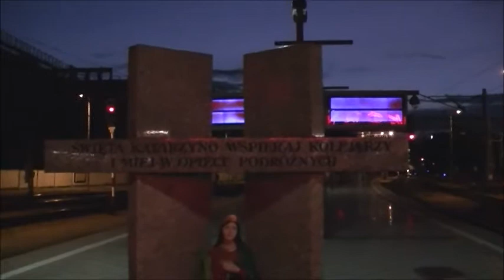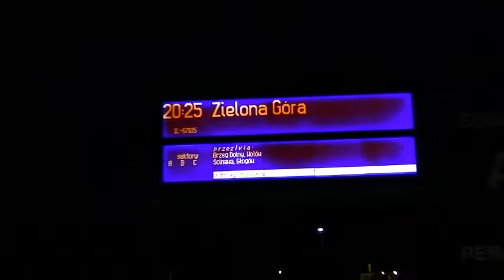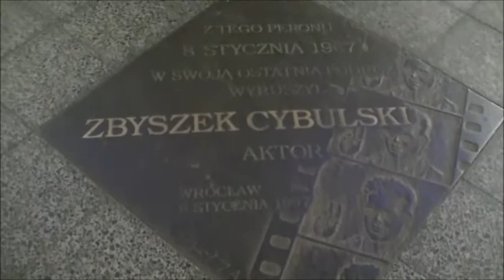Wrocław Główny 02 09 2017 ostatnie pociągi sezonowe część V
Wrocław Główny pociągi EIP, EIC, IC, TLK, REGIO, POLREGIO. Ostatnie pociągi sezonowe 2 września 2017 r. Zapraszam do oglądania i komentowania